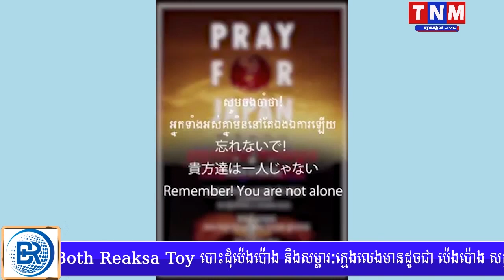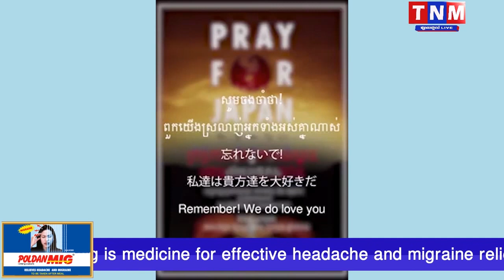We all pray for Japan ចម្រៀងខ្មែរចូលរួមរំលែកទុក្ខជាមួយប្រជាជនជប៉ុន